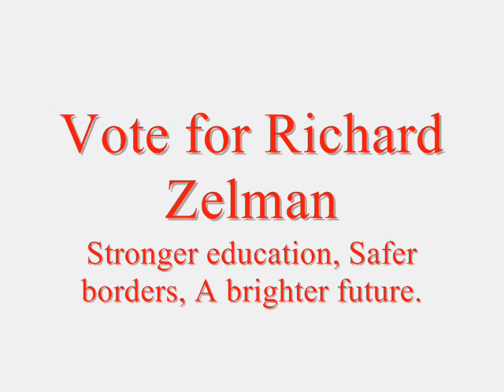Vote Senator Zelman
Vote Richard Zelman
for stronger education, safer borders and a better future.